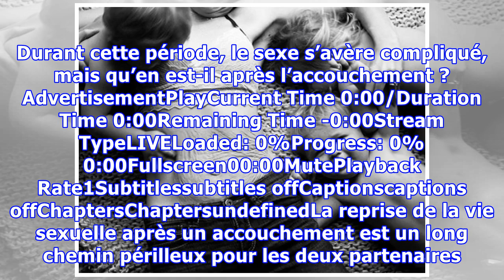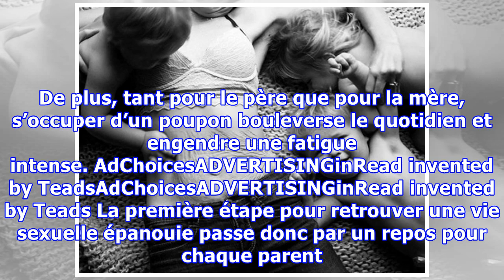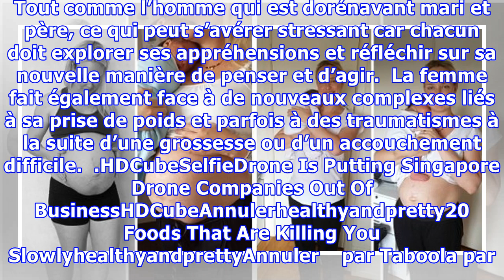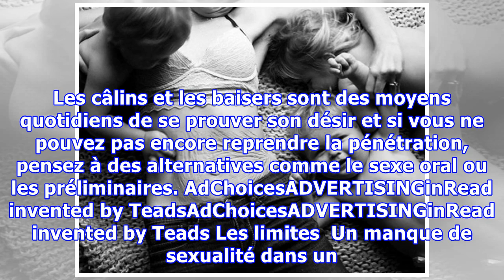Voici à quoi ressemble vraiment le sexe après un accouchement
La grossesse est un chamboulement physique et émotionnel pour les futurs parents. Ils doivent préparer l’arrivée du bébé tout en jonglant avec les hormones et les désagréments qui affectent la future maman. Le futur père, quant à lui, fait face à un stress important. Durant cette période, le sexe s’avère compliqué, mais qu’en est-il après l’accouchement ? AdvertisementPlayCurrent Time 0:00/Duratio...